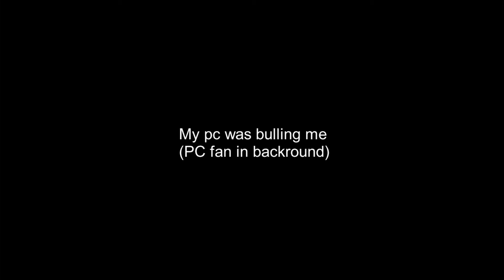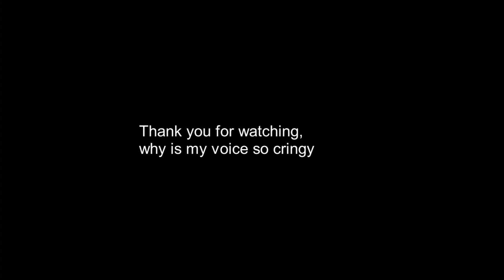Minecraft For Some Reson